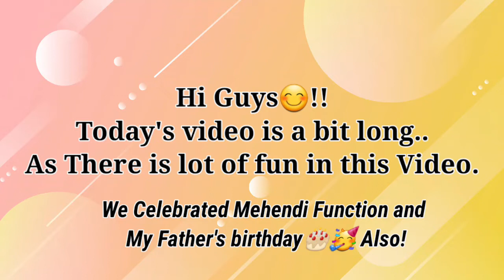Celebrated Mehendi Function and My Father's Birthday🎂🥳!! | Ridhima and Hardik's Fun